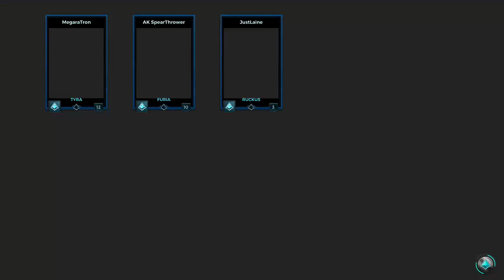Pints & Paladins [18+PST-ENG]